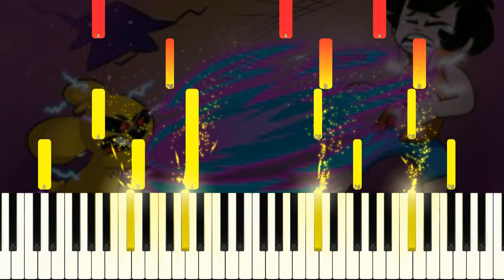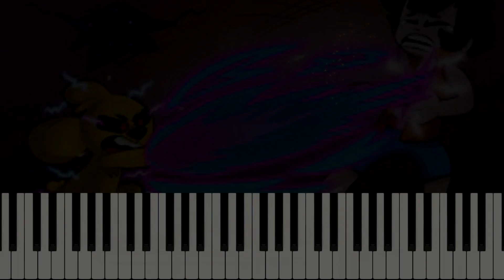LAS PERRERÍAS DE MIKE #1 Musica de Capitulo final / Piano Tutorial / Cover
Cómo Tocar    LA VENGANZA DEL EXE y LAS PERRERÍAS DE MIKE #1 - en PIANO TUTORIAL 100% FÁCIL
🔥¡  Aprender  en piano  LAS PERRERÍAS DE MIKE #1 DE LA MANERA MÁS FÁCIL!